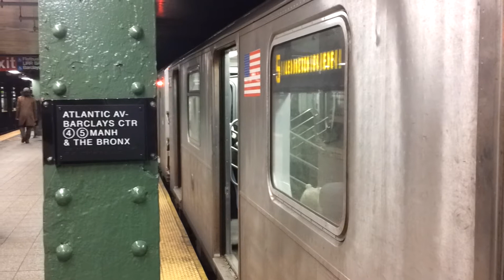NYC Subway Special: Manhattan bound R142A 5 train at Alantic Av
4 sets of R142As were running on the 5 today which came from the 4 line.